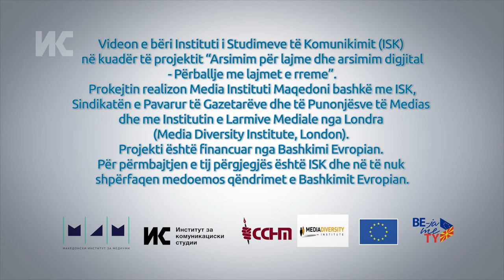Robert Atanasovski: Pa përgatitja për terren, katastrofë e ardhshme për reporterin fotografik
Fotoreporteri Robert Atanasovski shpjegon pse është e rëndësishme të kontrolloni pajisjet përpara se të shkoni në terren. "Pa pajisje të plota, nuk ka tregim të plotë," thotë ai.